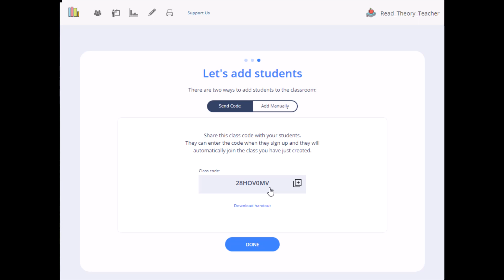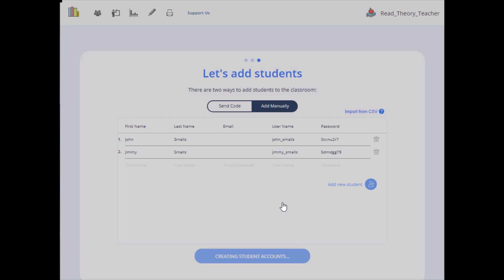Teacher Guide - Set Up Your ReadTheory Teacher Account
A quick guide on how to set up your teacher account. Learn how to create a class and how to add students to the class.